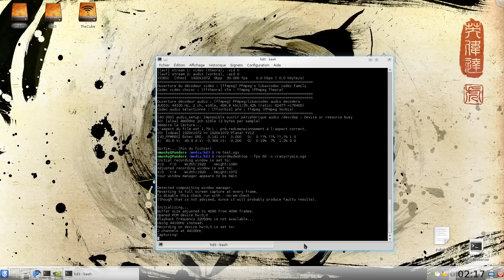Crysis Linux Hight Setting part 1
wine 1.2-rc7... ALL VISUAL BUG AND FREEZ FROM VIDEO RECORDER (yes my bad , I go RTFM ) game work fine , no bug no glitch no woman no cry !!!
PS next i make better screencast

Intel(R) Core(TM)2 CPU 6420 @ 2.13GHz OC 2.97 GHz 2go
nvidia 470  but run same with 9800gx2